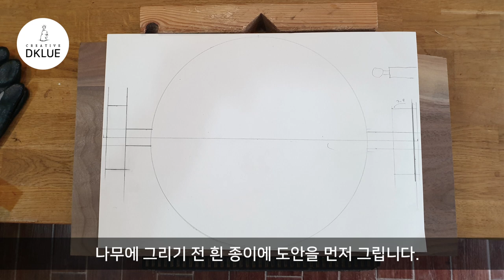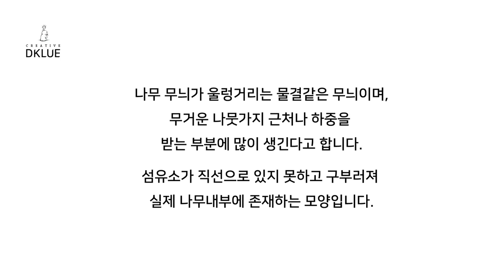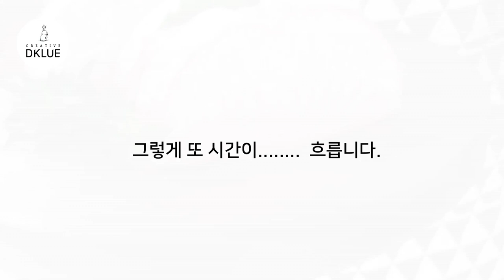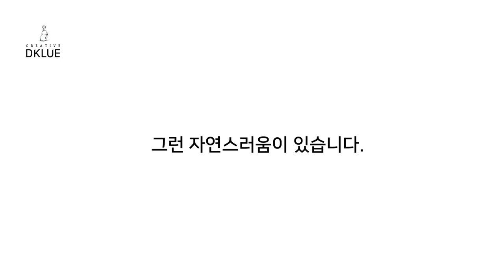(우드카빙) 우드 트레이 / DKLUE(woodcarving - wood tray)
우드카빙

woodcarving
Joinery
woodturning

우드카빙 우드카빙배우기 나혼자산다 우드카빙